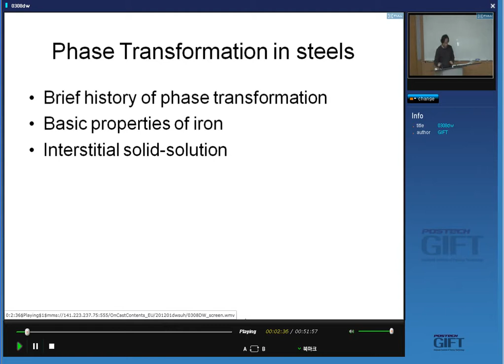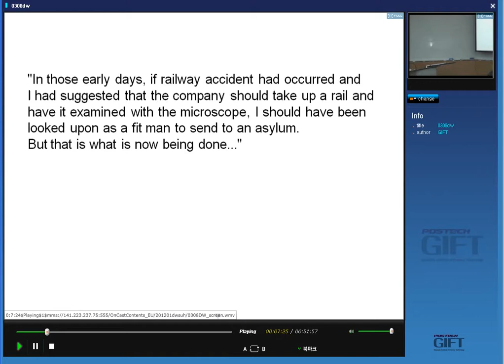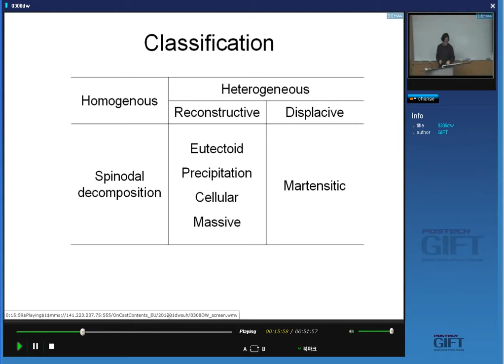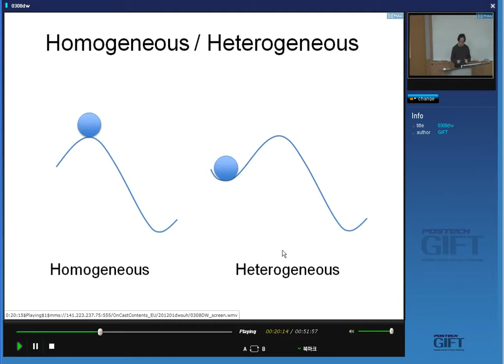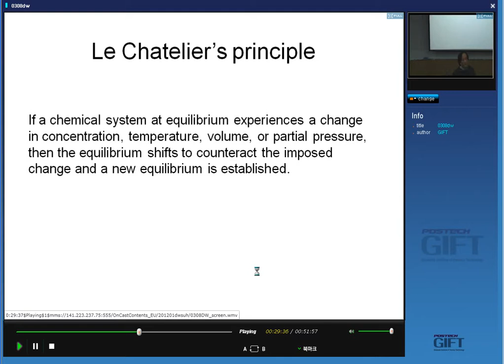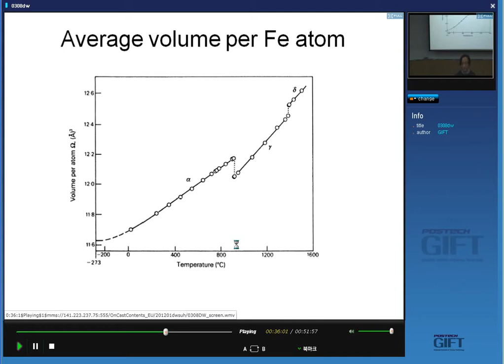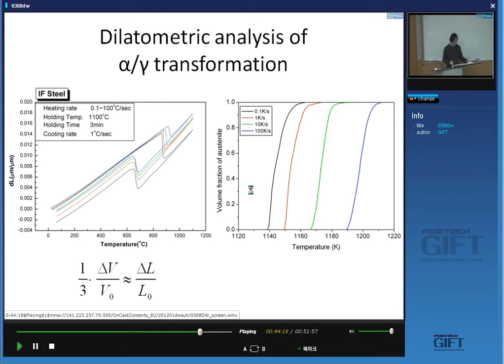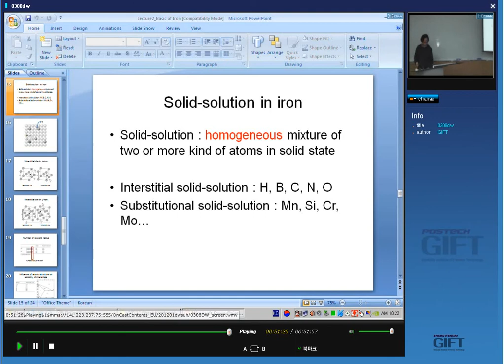Phase transformations in steels 2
Lecture  (history and interstitials) by Professor Dong Woo Suh of the Graduate Institute of Ferrous Technology, POSTECH, Republic of Korea